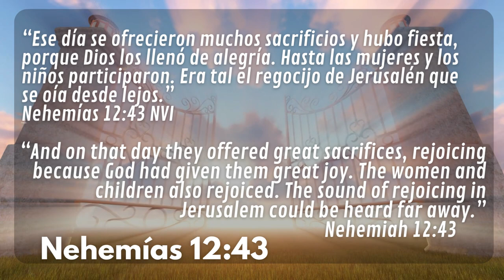PUERTAS ABIERTAS #20 - LAS PUERTA DE LA GUARDIA- SINTONÍZATE CON DIOS